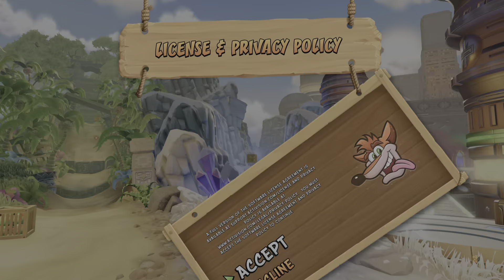Crash Bandicoot N. Sane Trilogy 1 Gameplay part 1